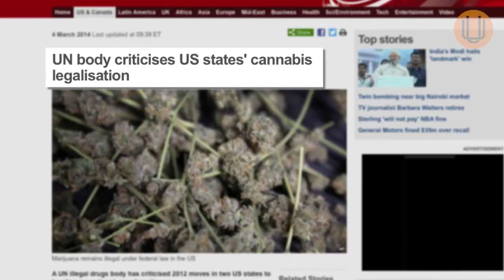Cannabis Politics and The House of Cards | Sir Richard Branson, etc.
International drug legislation is very much driven by the United States.. So what happens when they start to make legal the substance which they seek to criminalize around the globe?

From the team that brought you The Union: The Business Behind Getting High & The Culture High, now present to you with much anticipation, the Union Cannabis Co.
Holding true to our history of storytelling, Union Cannabis Co. sets its sights on becoming a leading consumer resource for knowledge, education and truth.
As the Cannabis industry responds to Canada’s groundbreaking federal legalization and we witness the grips slowly loosening on a Global scale, the saturation of misinformation in the market will only continue to grow.
After the great success of both of our world renowned cannabis documentaries, we have officially decided to re-enter the global cannabis arena as a response to the enormous wave of mislabeled and misrepresented information flooding the market, at the expense of the consumer.

🎥  Follow the team at UNION Cannabis Co. 🎬

Let the team know what you think of our episodes in the comment section below ⬇️⬇️⬇️